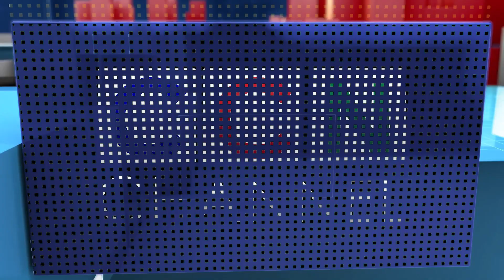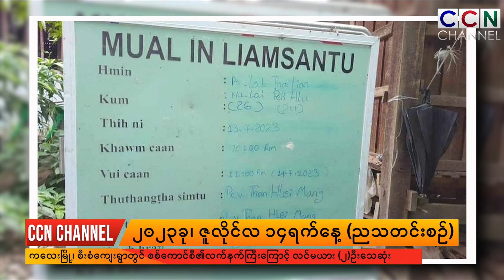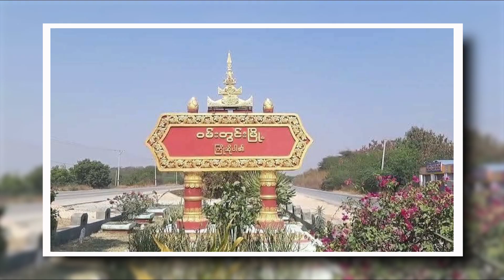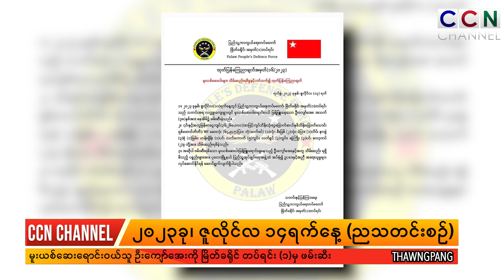CCN Channel | Chiapa [July] 14, 2023| THAWNGPANG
1. Kalaymyo Ah SAC nih Hriamngan Kah Ruangah Nuva Pahnih An Nunnak A Liam, Minung 5 Nih Hliam An Tuarnak Kong
2. Phekone Ah SAC Ralhrang Thilri Chanh Ah A Kal Mi Motor Pakhat Karenni Ralkap Ṭangṭi Phu Hna Nih An Kahdoh Ralhrang 4 An Thi, Hriamnam Cheukhat Zong An Laaknak Kong
3. ဝမ်းတွင်း Ah Special Branch (SB) Police Inspector  Pakhat Meithal In An Kahnak Kong
4. Palaw Ah Ritthaisi A Zuartu Pakhat Palaw-PDF Nih An Tlaihnak Kong
5. Myanmar Boxing Thonghthiam Too Too A Thih Thlathum Hnu Ah SAC Nih A Thi Cang Tiah A Chungkhar Thawng An Thanh Hnanak kong
6.Phekone Peng Thlahnih Chung Kahdohnak Ah SAC Ralhrang 19 An Thihnak Kong

▬  video a caan hna  ▬▬▬▬▬▬▬▬▬▬

0:00 CCN Intro
0:12 A Bia Thlangpi
1:21 Hriamngan Ruangah Nuva Pahnih An Nunnak A Liam
2:32 SAC Motor Karenni nih an kah
3:52 Police Inspector  Pakhat Meithal In An Kah
4:52 Ritthaisi A Zuartu Pakhat Palaw-PDF Nih An Tlaih
6:03 Boxing Thonghthiam Too Too A Thi
7:34 Thla 2 chung ah SAC 19 an thi
8:48 Lunglawmhnak